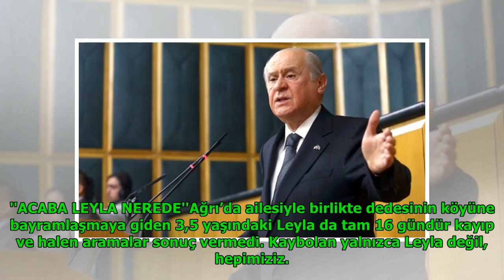MHP lideri Bahçeli'den Eylül cinayetine isyan! DuckNews TV